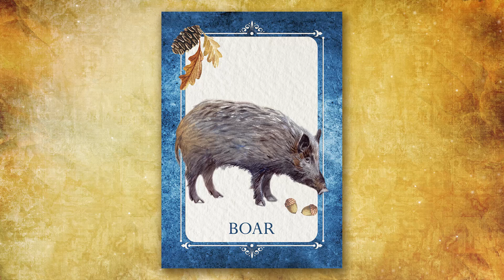Boar Spirit Guide - Ask the Spirit Guides Oracle, Totem Animal, Power Animal, Magical Crafting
Hello My Darlings. Today’s Spirit Guide is the Boar. I post Spirit Guide videos that share the information in my Ask the Spirit Guides Oracle App.

Hello my darlings 0:00
How to find your Spirit Guides  0:16
Ask the Spirit Guides Oracle App 0:27
Keywords, Element & Chakra correspondences 0:45
Boar Oracle Card Meaning 1:03